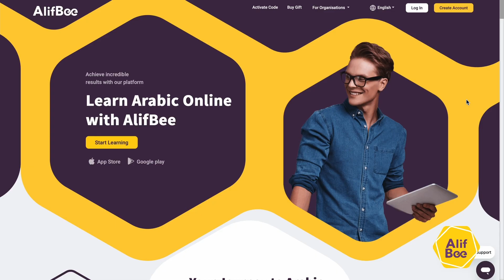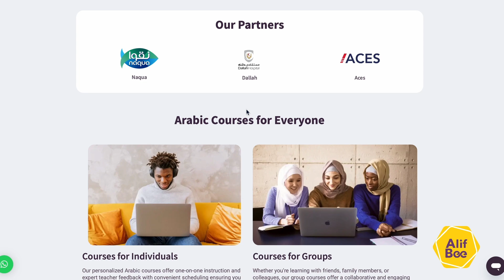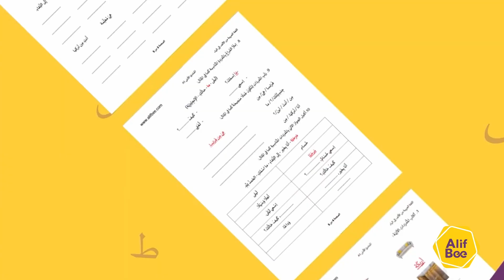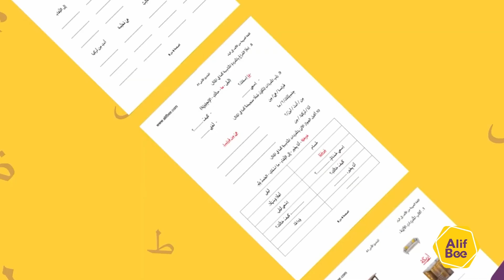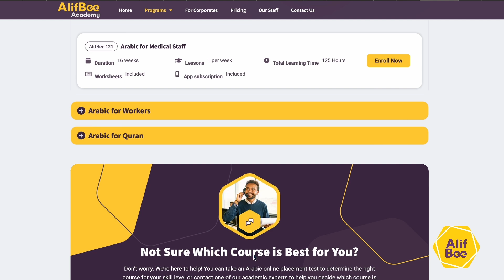حلول ومنتجات ألف بي لتعلم اللغة العربية بسهولة ويسر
تعرفوا على حلول ومنتجات ألف بي لتعلم اللغة العربية بسهولة ويسر😀
للمزيد من التفاصيل والمعلومات اضغطوا على الرابط 👇